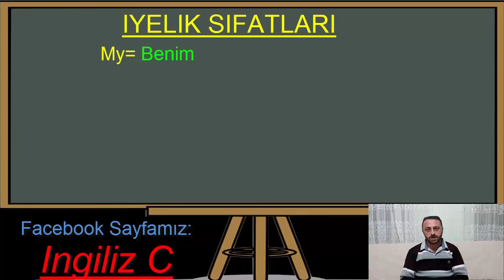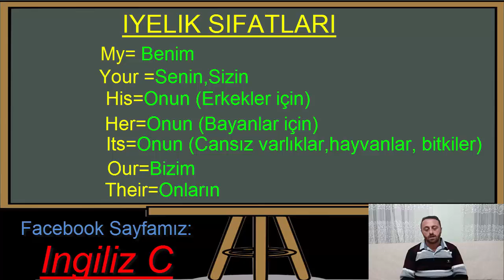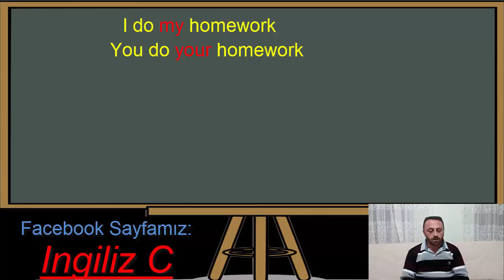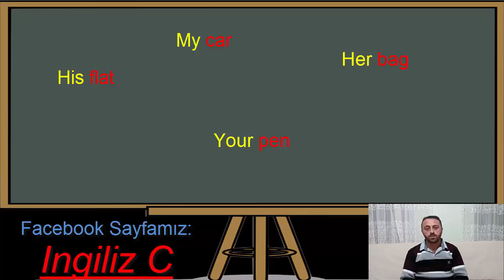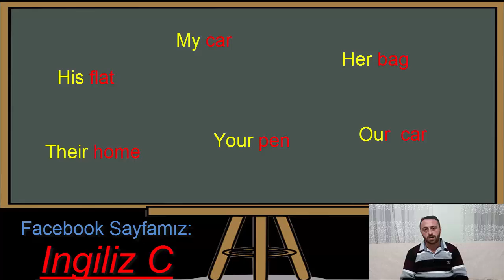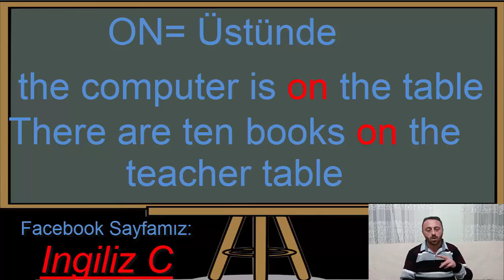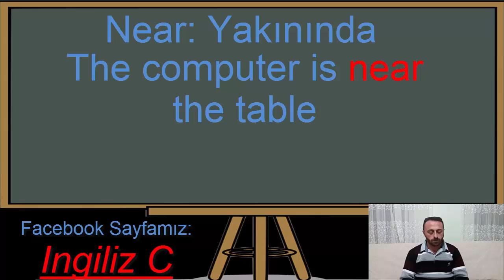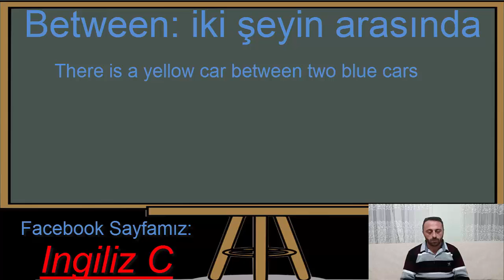İNGİLİZCE İYELİK SIFATLARI..MY, YOUR,HER,HIS,OUR,THEIR